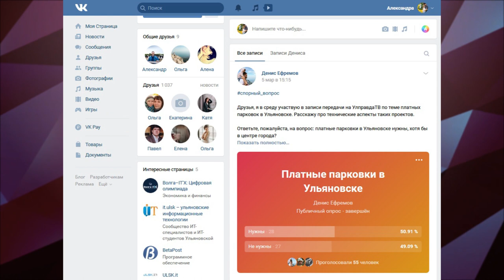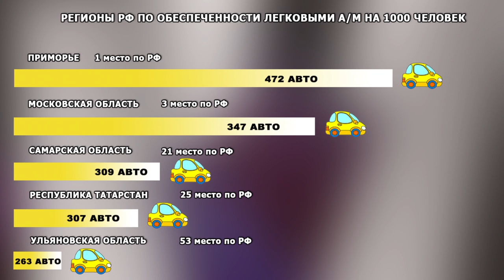Слово и дело. Выпуск 2. Где ульяновцам парковаться, если негде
По статистике, сегодня почти у каждого третьего ульяновца есть личное авто. И с каждым годом машин в регионе становится все больше. Парадокс владения средством передвижения состоит в том, что большую часть времени оно не едет, а стоит.
Проблему парковки в центре Ульяновка и в спальных районах, культуру соблюдения водителями правил остановки и стоянки автомобиля, а самое главное, «плюсы» и «минусы» платных паркингов и возможности их организации в Ульяновске  обсудят эксперты в программе «Слово и дело» с ведущей программы Александрой Раевской.